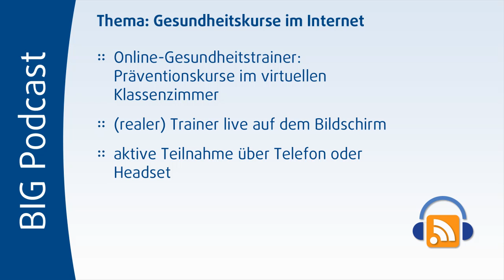Gesundheitstrainer online - mit Live Coachings die Gesundheit verbessern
Die BIG-Online-Gesundheitstrainer verlegen Präventionskurse ins virtuelle Klassenzimmer. Die Teilnehmer sehen den (realen) Trainer auf dem Bildschirm und können über Telefon oder Headset aktiv am Seminar teilnehmen.